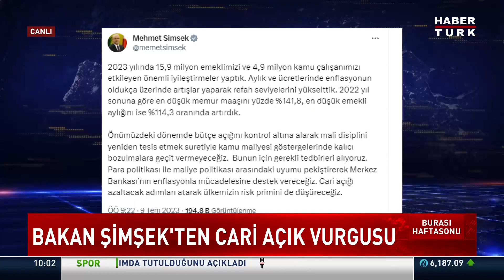Bakan Şimşek'ten cari açık vurgusu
Mehmet Şimşek: "Cari açığı azaltacak adımlarla risk primini düşüreceğiz"